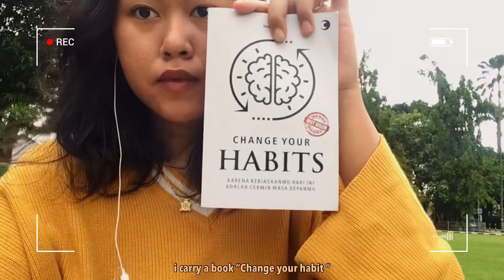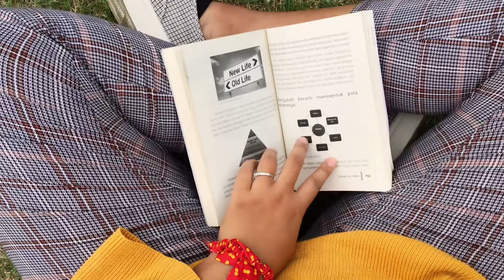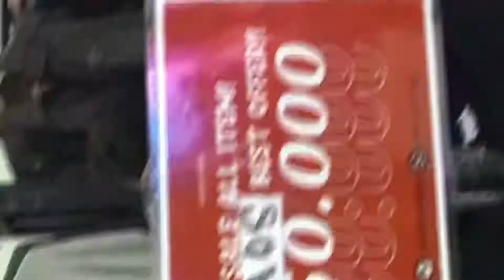Hunting Thrift and Chill 📍Lapangan Denggung 🌿☘️🪵| Mencari Barang Thrift dan Bersantai🌿☘️🪵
Hello friend. How are you? Im good 🥰

Taraaaa... On saturday, 25 june 2022 me and my friend decided to saw thrift at SCH (Sleman City Hall) .

'cause i arrived first, so i went to Lapangan Denggung. So comfy and nice athmosfer there.

If you want to know the comfy sensation of lapangan Denggung , and how hectic and good vibes at thrift. Just check it out !? 🤍

Location :
📍 Location 1 : Lapangan Denggung Kabupaten Sleman
📍 Location 2 : Sleman City Hall

Videographer : Nay
Editing video : app VLLO
Editing thumbnail : app Procreate
subtitle translate : Nay

Warm Regards,

I tagged @KimbabFamily  because i fans of the Channel , Thank you for the inspiratif